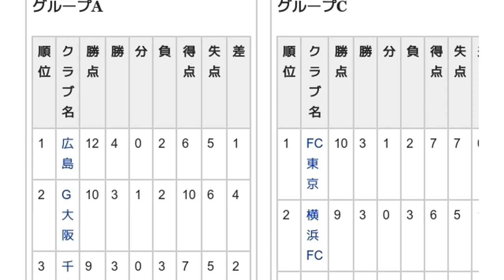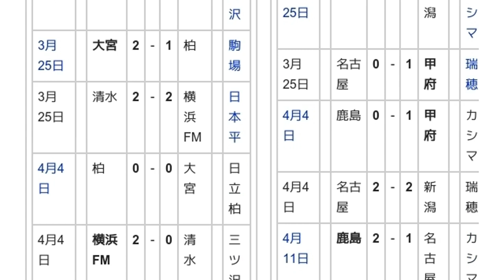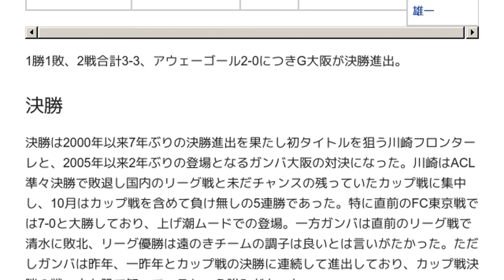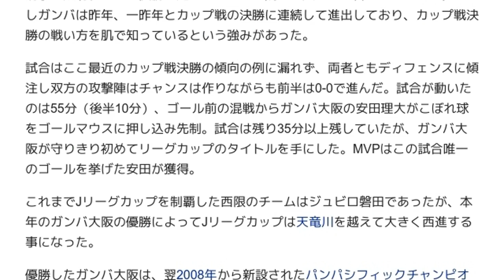「2007年のJリーグカップ」とは ウィキ動画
ウィキを動画で読む「2007年のJリーグカップ」のウィキ動画です。